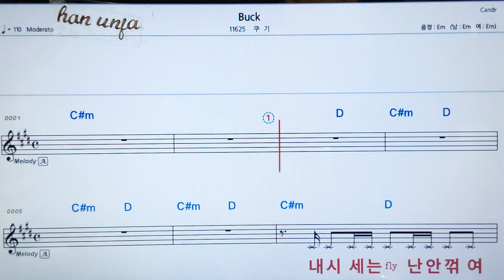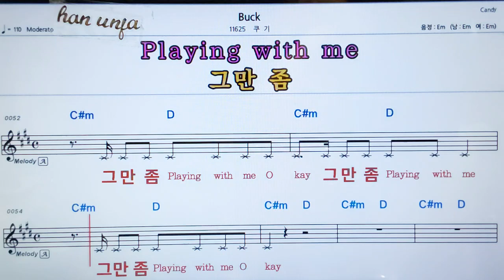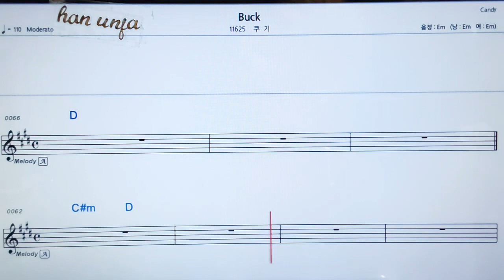💖BUCK/에이핑크 👍가라오케 악보 코드 가사 ,Karaoke반주